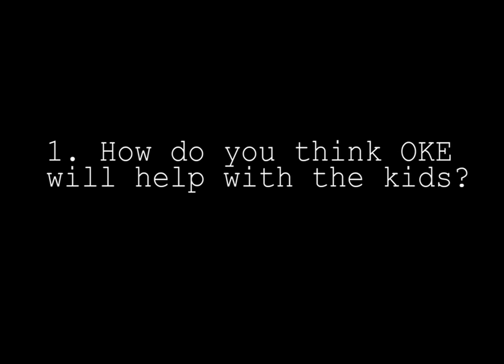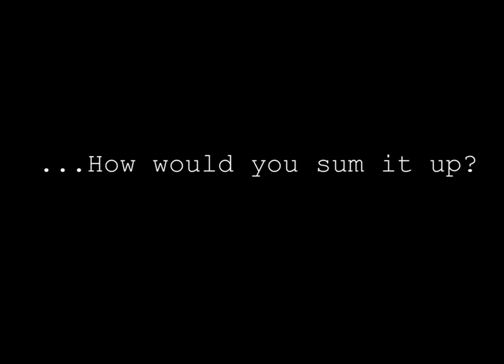Unit 7 "OKE WHO?" Documentary fielden